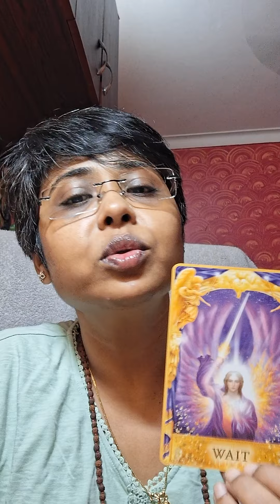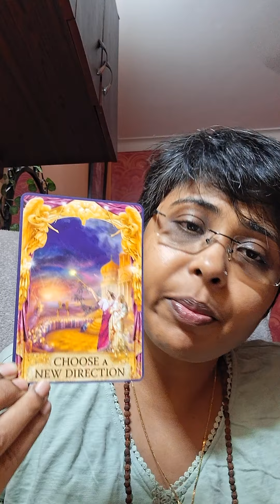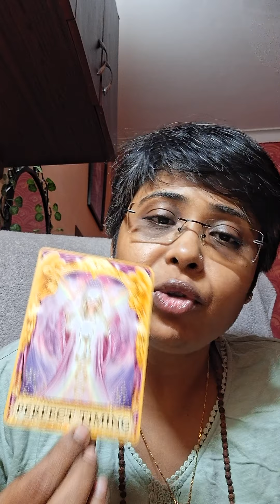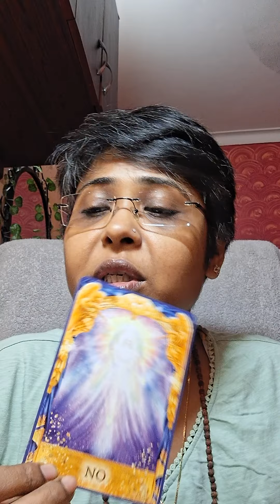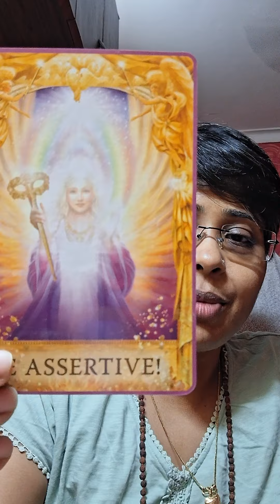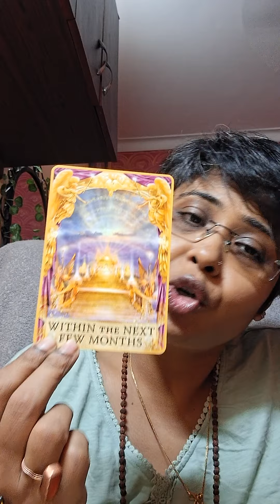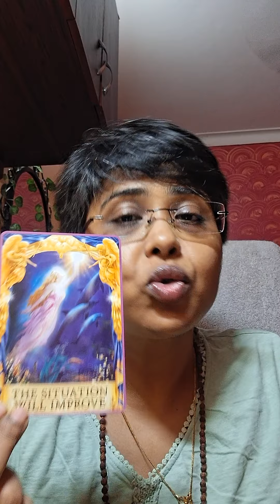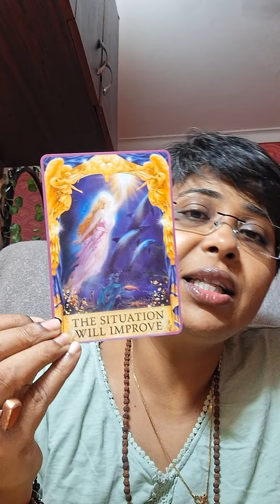💔🙄সহ্য এর সীমা আজ অতিক্রান্ত😔ফিরা আবার কি পাবেন সবকিছু😘👩‍❤️‍💋‍👨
LoveTarot222
LoveTarot222

Video call 30 minutes =Rs 2555
Video call1 hour =Rs 4555

455 rup 3 questions only
655 rup 5 questions only
855 rup 7 questions only
1155 rup 10 questions only
1455 rup 13 questions only
1655 rup 15 questions only

⏰️Call📞Manifestation Tecnic Rs755 only

thirdpartysituationtarotreading timeless

455 rup 3 questions only
655 rup 5 questions only
855 rup 7 questions only
1155rup 10 questions only
1455 rup 13 questions only
Third-party situation reading